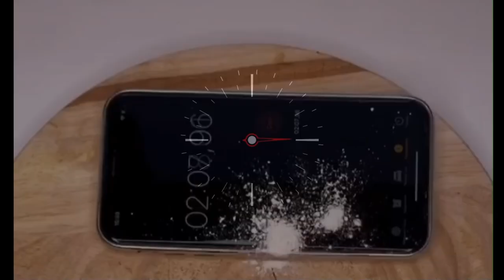Кекс в микроволновые за 5 минут Тиk Ток-ТОП 2k20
ஜ۩۞۩ஜ

▒▒▒▒▒▒▒▒▒ # MadMickey▒▒▒▒▒▒▒▒▒

ஜ۩۞۩ஜ

ஜ۩۞۩ஜ
каре, Lizer Корабли, Деффкизеленоглазые, Я кошечка гламур, Мармок, Ай лав ю Саша